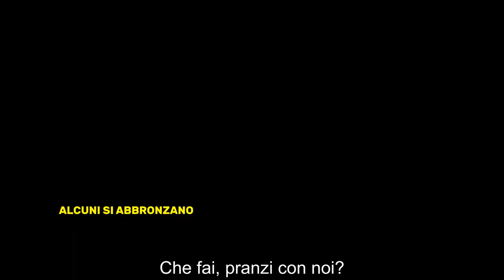TRAILER SUNTAN di Argyris Papadimitropoulos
Il film sarà il primo appuntamento al cinema della rassegna Greek Weird Wave 10, dedicata ad alcuni dei principali esponenti della New Wave greca, e che porterà nuovamente in sala anche i film "Miserere" (20 luglio) e "L - Un uomo, un'auto e un barattolo di miele" (27 luglio), entrambi diretti da Babis Makridis e sceneggiati da Efthymis Filippou, candidato al Premio Oscar® per "The Lobster" nel 2017 e autore delle sceneggiature di "Dogtooth" (2009), "Alps" (2011) e "Il sacrificio del cervo sacro" (2017) scritte insieme al regista Yorgos Lanthimos.
La vicenda si svolge su un'isoletta greca che prende vita solo nella stagione estiva. Qui, nel turbinio della movida d'Agosto, il timido medico locale Kostis si imbatte in un gruppo di giovanissimi vacanzieri e rimane stregato dallo spirito libertino della ventenne Anna. Ciò che inizia come un'infatuazione, insieme alla riscoperta della giovinezza perduta, si trasforma lentamente in un'ossessione: Kostis, infatti, sarà disposto a fare di tutto per tenersi Anna.